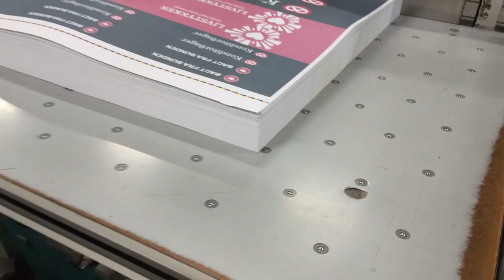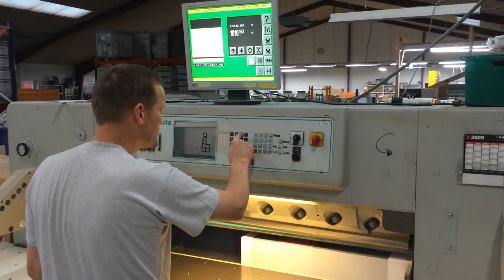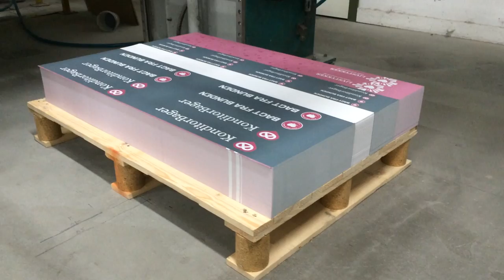Perfecta cutting machine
This machine is for sale